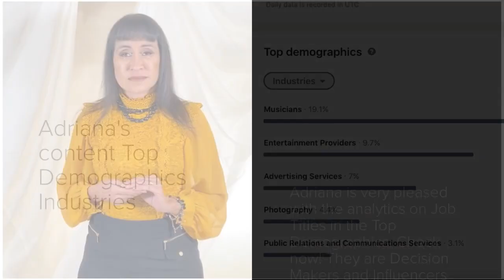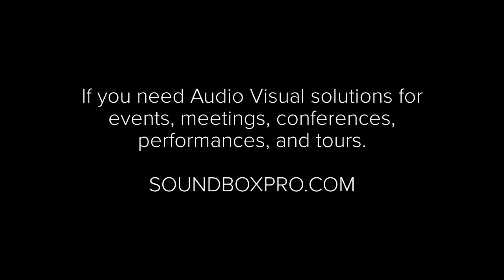Meet Adriana Fix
Meet Adriana Fix. Adriana is an award-winning filmmaker who loves documenting behind the scenes when she works as a
 camera tech and stage crew at Soundbox Productions.
Adriana is also Content Manager. She is very impressed with the numbers achieved in January with her posts on Linked In.
 Watch now

This video is produced in Hamilton by Fix Strategic Media Communications and award-winning director Adriana Fix.